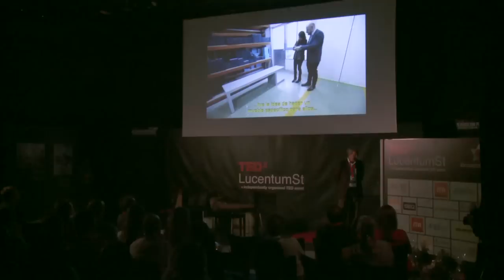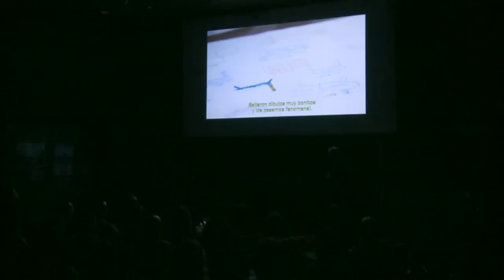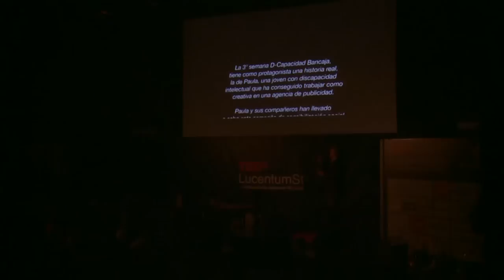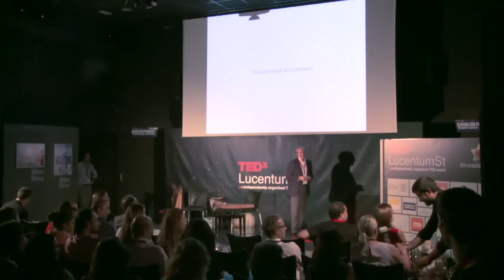Pensamiento divergente | Moisés Jiménez | TEDxLucentumSt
This talk was given at a local TEDx event, produced independently of the TED Conferences. Equipos multidisciplinares y con talentos excepcionales que hacen cosas increíbles.

Moisés trazó su andadura profesional con enclave en el mundo tecnológico e innovador desde el año 78 hasta la actualidad. Durante estos años Moisés evolucionó en su carrera profesional y la tecnología se cogió de la mano del Marketing y la comunicación, el asociacionismo empresarial y la creatividad. Su gran pasión es la gestión de personas, la creación de equipos, con la firme convicción de que la cooperación tiene un elemento muy importante que es la honestidad, entendida como un gran valor de éxito empresarial.
Moisés es una de esas personas que contagia ilusión con cada una de sus palabras, humilde y empático es un ejemplo a seguir para aquellos que se ponen límites o barreras a sus sueños.
Actualmente Moisés es Gerente en WYWLab en coordinación con la gerencia de Activa Impulso Tecnológico, presidente de COEPA y vicepresidente en APSA